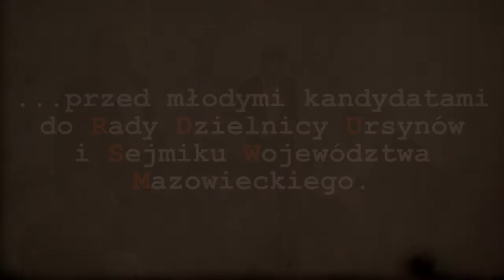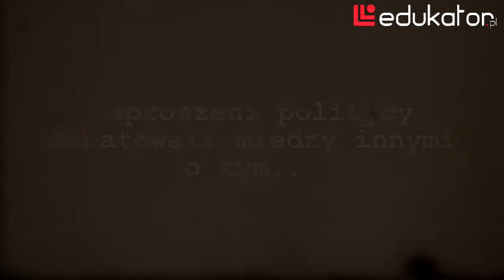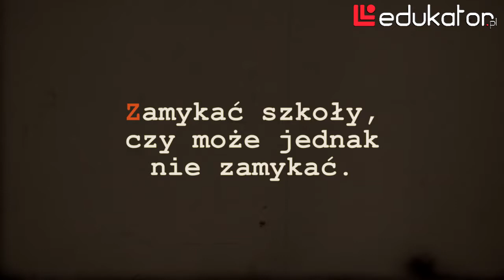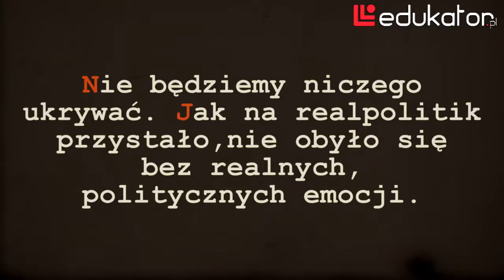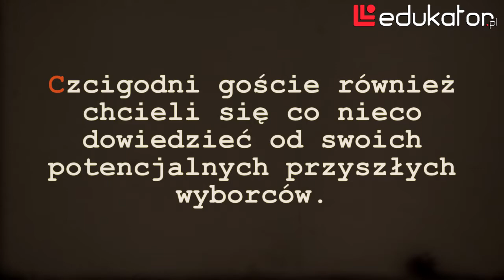Rozmowy Kontrolowane: Samorządowa debata młodzieżówek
W październiku 2014, cztery i pół tygodnia przed ósmymi w III Rzeczypospolitej wyborami samorządowymi Uczniowski Organ Prasowy „Inicjatywy” otworzył - najszerzej jak tylko można! - drzwi przed młodymi kandydatami do Rady Gminy Ursynów i Sejmiku Województwa Mazowieckiego. Na wielkiej politycznej debacie mieliśmy zaszczyt gościć przedstawicieli młodzieżówek Platformy Obywatelskiej, Prawa i Sprawiedliwości oraz przedstawicielkę lewicy.